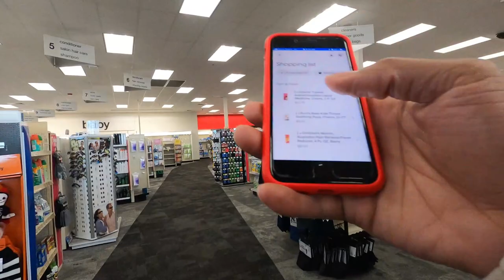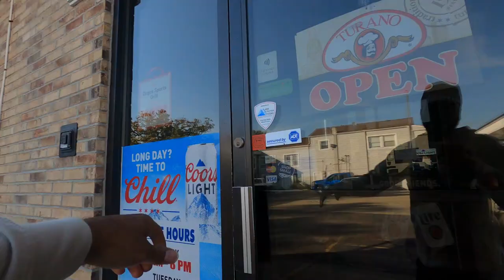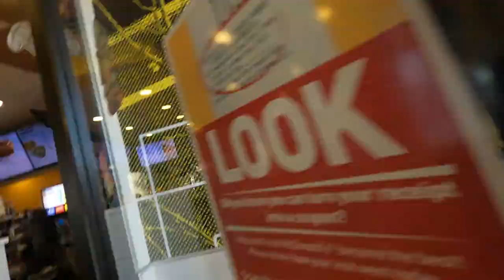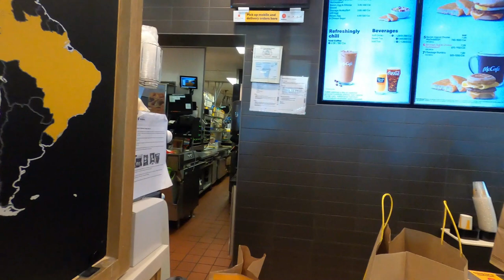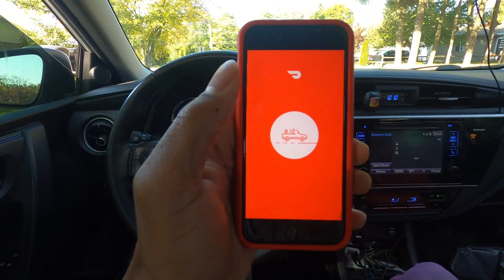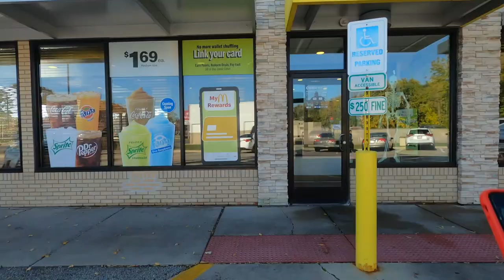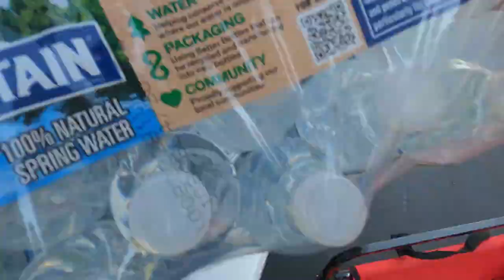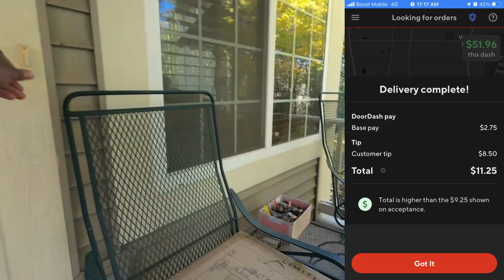Taking Only DoorDash & UberEats Orders For 3 HOURS! 🤔 Was This A HUGE Mistake?